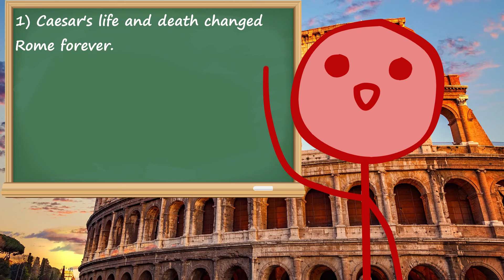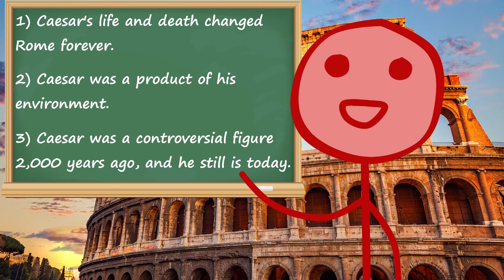Who was Julius Caesar? [Young Legionary Learning]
Salve Young Legionaries! Today we're going to take quick look at the life of Julius Caesar, the man a month is named after! He helped end the Roman Republic and usher in the era of the Roman Empire. His importance in history is nearly impossible to understate.

This video is geared towards a someone who is just getting into Roman history but works as a great short refresher for anyone out there.